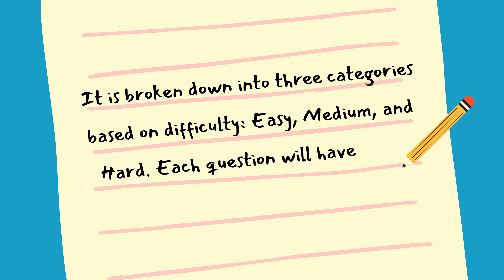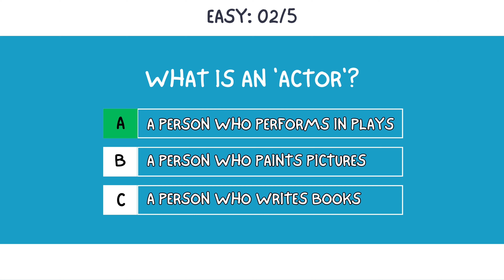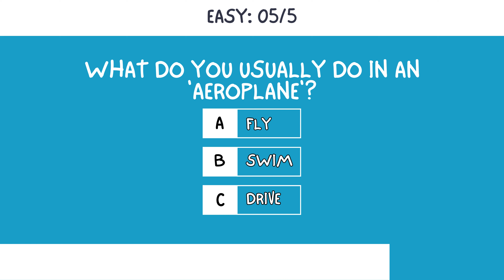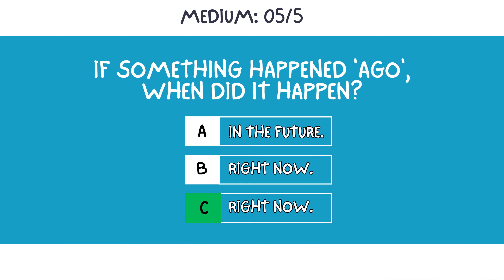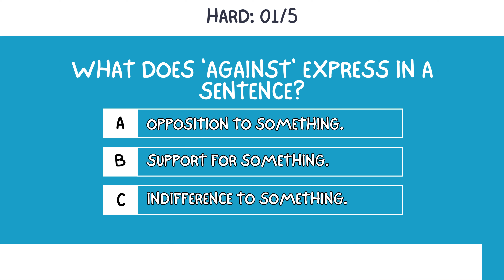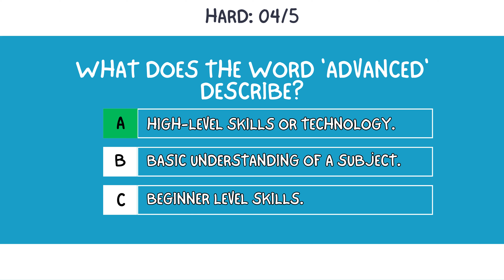ESL Quiz: KET Vocabulary quiz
This ESL Quiz will test and improve your vocabulary especially if you are preparing for KET. This will help you in your KET preparations and expand your KET vocabulary to answer KET speaking and KET writing tasks with ease and confidence.